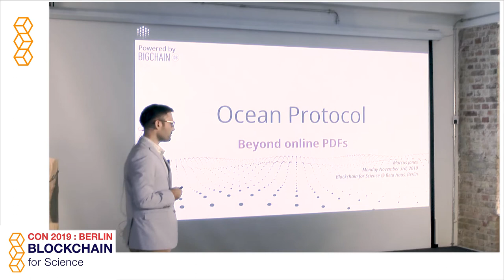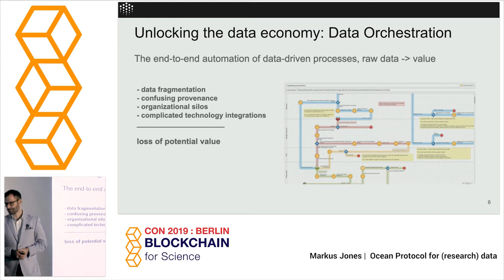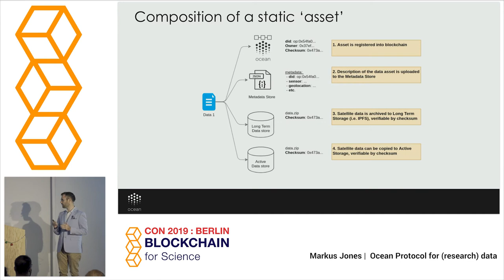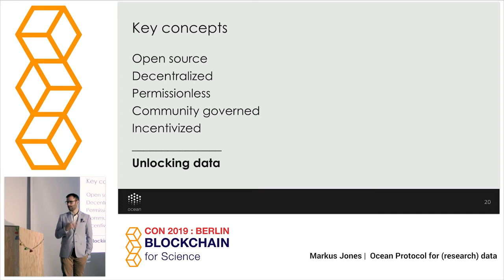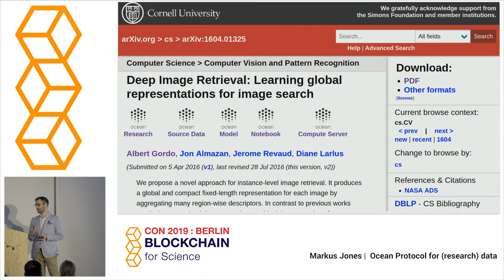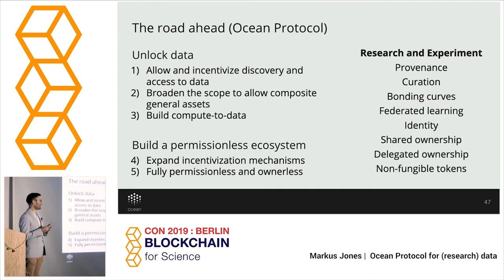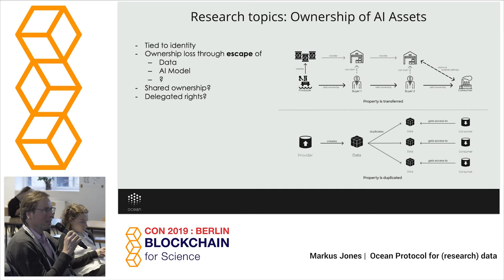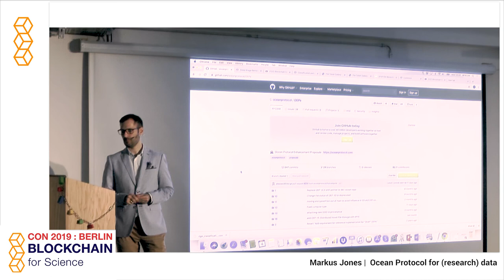Markus Jones (Ocean.protocol) - Beyond online PDFs- BFSCON - Blockchain for Science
Markus Jones (Ocean.protocol) - Ocean protocol for research data: Beyond online PDFs - BFSCON - Blockchain for Science
The 2nd international Conference on Blockchain For Science, Research and Knowledge Creation held in Berlin, Germany, 4th and 5h of November, 2019.